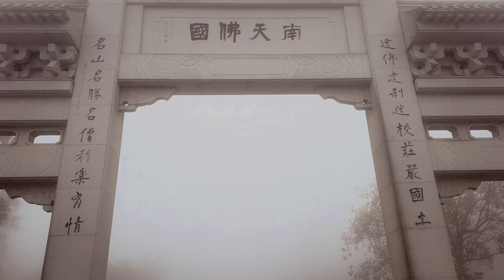HONG KONG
# Short Travel Vlog About Hong Kong

Ni hao! Welcome to our short and exciting travel vlog where we take you on a whirlwind journey through the vibrant city of Hong Kong. Join us as we explore the bustling streets, experience the unique culture, and indulge in the delicious cuisine of this incredible destination.

First, we'll start our adventure in the heart of the city at Victoria Harbour. Witness the breathtaking panoramic views of the city skyline and the iconic Hong Kong skyline. As the sun sets, be prepared to be amazed by the dazzling Symphony of Lights, a mesmerizing multimedia light and sound show that illuminates the skyline.

Next, we'll take you to the vibrant district of Mong Kok, known for its hustle and bustle. Get ready to immerse yourself in the lively markets and street scenes that make this area so unique. Explore the famous Ladies' Market, where you can find everything from clothing to accessories at bargain prices.

No visit to Hong Kong is complete without tasting the city's delicious cuisine. Join us as we indulge in some mouthwatering dim sum and traditional Cantonese dishes at a local restaurant. From the savory dumplings to the delectable BBQ pork buns, get ready for a culinary adventure like no other.

For a taste of Hong Kong's history and heritage, we'll take you to the enchanting Man Mo Temple. This ancient temple is dedicated to the gods of literature and martial arts. Marvel at the beautiful architecture and soak in the tranquil atmosphere as you learn about the local customs and traditions.

Lastly, we can't leave Hong Kong without exploring the exciting world of shopping. From luxury brands to affordable street fashion, Hong Kong is a shopping paradise. Join us as we navigate the bustling malls and markets, where you can find the latest fashion trends and unique souvenirs.

Throughout the vlog, we'll introduce you to the friendly locals who call Hong Kong home. From skilled street performers to passionate food vendors, they'll add a touch of local flavor to our adventure.

So, get ready for an action-packed journey through the vibrant streets of Hong Kong. Join us as we explore the culture, indulge in the cuisine, and experience the energy of this incredible city. Xie xie! See you soon!